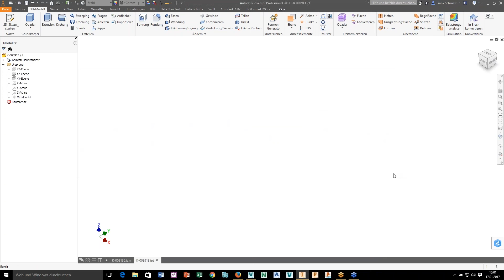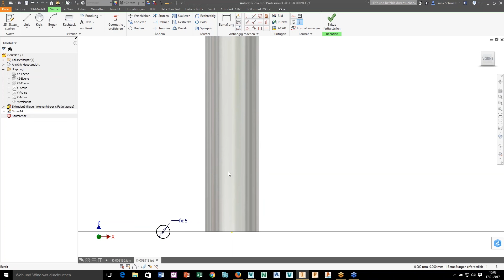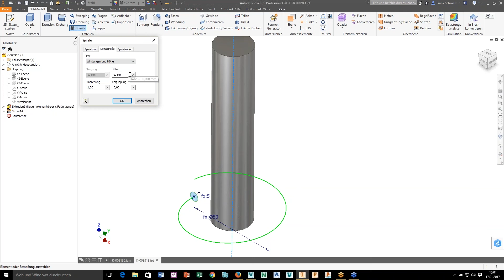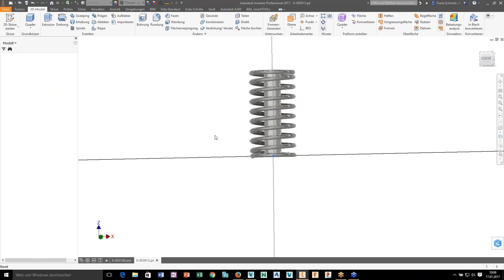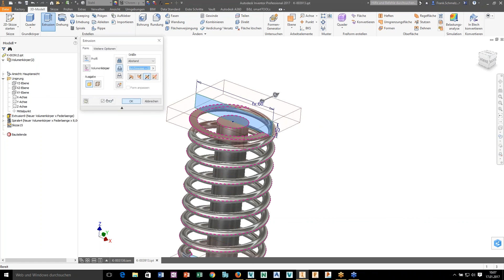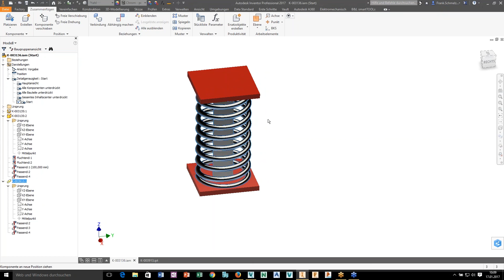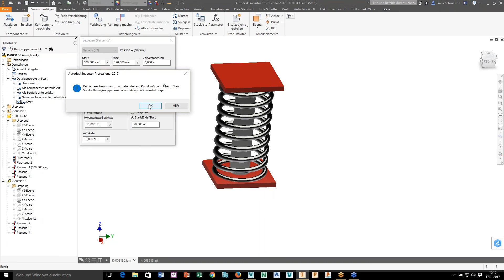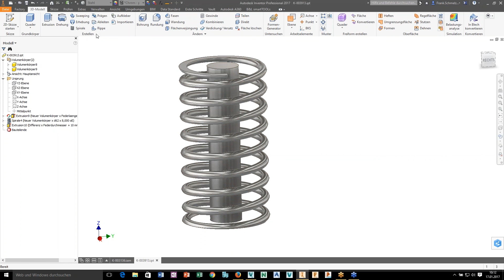Online Workshop ≡ Inventor Modellierung - Adaptive Feder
In Zusammenhang mit der Funktion „Adaptivität“ zeigen wir Ihnen, wie Sie eine Druckfeder modellieren können, die sich an bestimmte Einbauzustände anpasst. Die Feder wird als Multibodypart erstellt und passt sich einem vordefinierten Vorspannungsweg automatisch an.